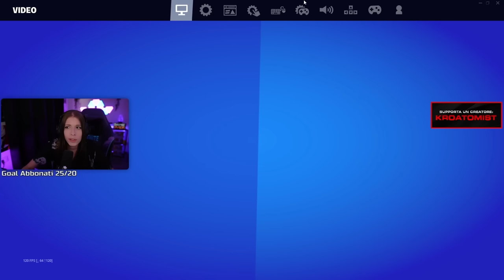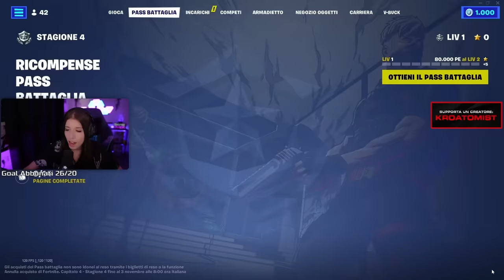IL RITORNO della TOMMY GUN MITICA! *NUOVI BUNKER* Stagione 4 FORTNITE ITA!